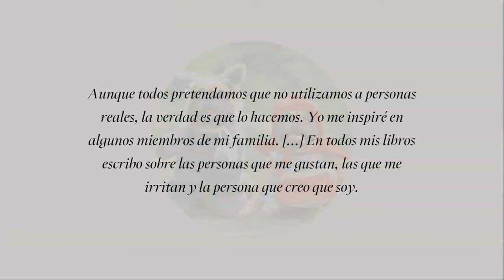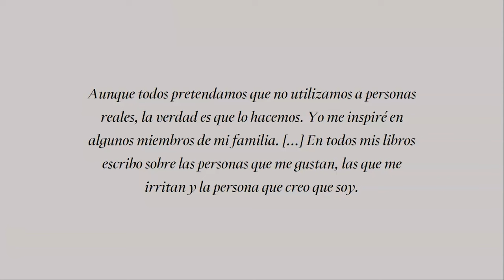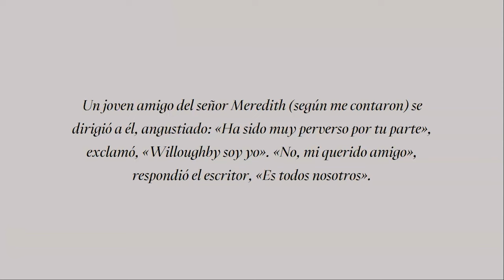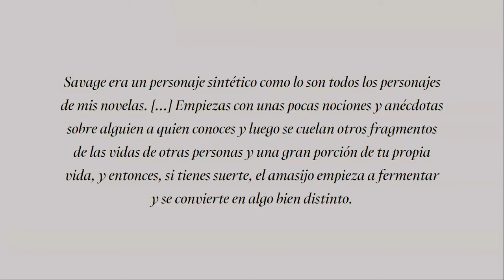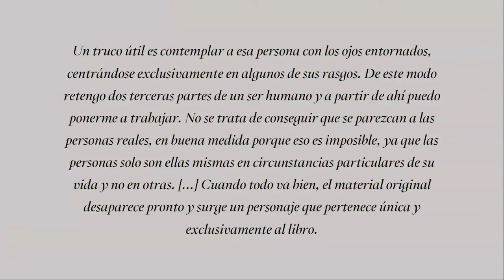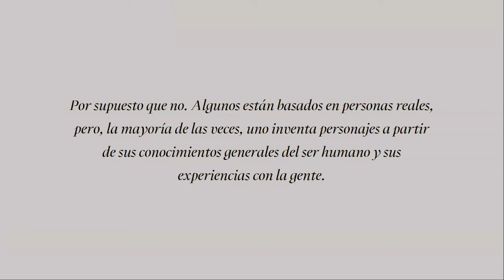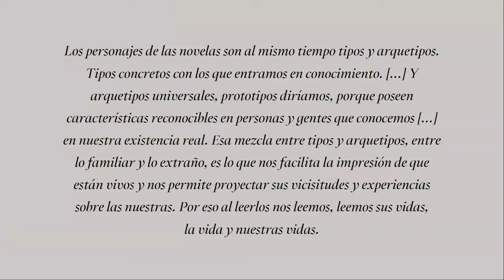Cómo crear PERSONAJES inspirados en PERSONAS REALES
El escritor debe ser un buen observador de lo humano. Por eso es habitual que el escritor encuentre inspiración en las personas de su entorno y que, en ocasiones, las utilice como base para crear a sus personajes.

Tolstói decía que nunca inventó ni un solo personaje. Para crear a los suyos se basaba en las personas que tenía a su alrededor. Y no es el único escritor que se ha servido de ese método para crear a los personajes que pueblan sus obras.

Por eso en el vídeo de hoy vamos a hablar sobre personajes: cómo crearlos y cómo inspirarnos en personas reales para dotarlos de rasgos verosímiles. Dale al play y empezamos.